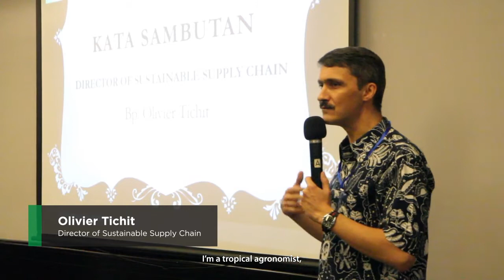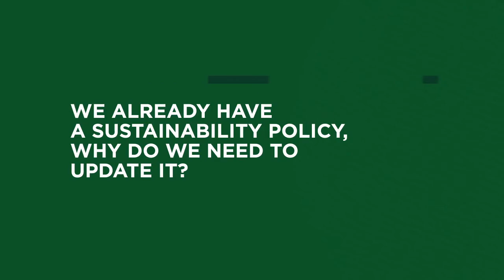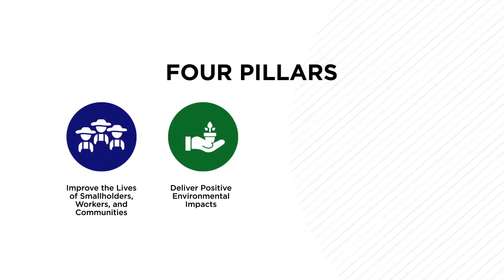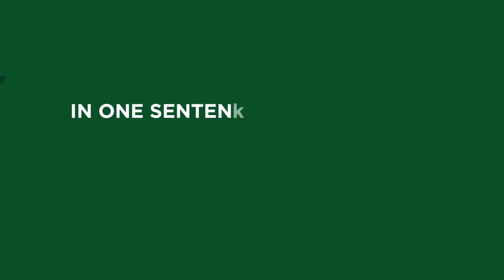Interview with Olivier Tichit on our 2020 Sustainability Policy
Have you heard? Yesterday, we launched our revised sustainability policy. Ever wonder why we need a sustainability policy and what the new elements are? Watch the video to find out the answer!